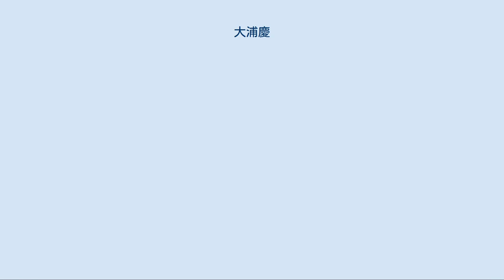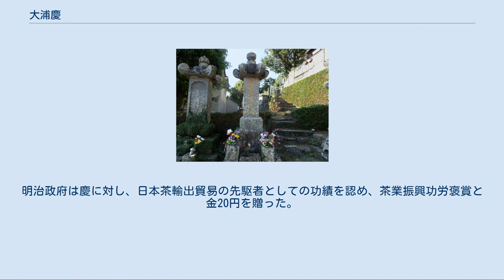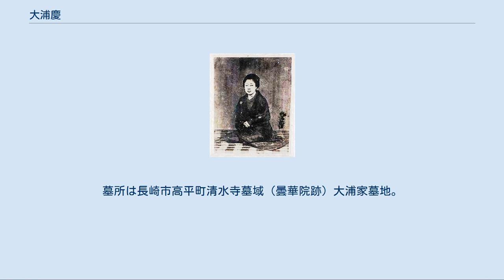大浦慶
1860年代に撮影されたとされる写真 大浦慶の墓 大浦 慶（おおうら けい、文政11年6月19日（1828年7月30日） - 明治17年（1884年）4月13日）は、江戸時代末期（幕末）から明治にかけての女性商人。
日本茶輸出貿易の先駆者。
楠本イネ・道永栄と並ぶ長崎三女傑のひとり。
 文政11年（1828年）に長崎油屋町で油商・大浦太平次と佐恵の娘として生まれる。
 大浦家は、賀古市郎右衛門の次男・大五郎（1818年 - 1837年）が婿養子として大浦家に入るが、慶が9歳のときに死去。
大五郎の死後、大浦家の財政は傾き、それに追い打ちをかけるように、天保14年10月24日（1843年12月15日）の夜に出来鍛冶屋町より出火し、今籠町・今鍛冶屋町・油屋町・今石灰町・新石灰町・高野平郷など家屋526戸が焼ける大火が発生し、大浦家は大損害を受けた。
この時、慶は大浦家再興に尽くそうとした。
 翌1844年、蘭学を学びに長崎にきていた天草の庄屋の息子の幸次郎（秀三郎とも）を婿養子に迎える。
しかし、慶はこの幸次郎が気に入らず、祝言の翌日に追い出した。
以後、死ぬまで独身を貫きとおすこととなった。
20歳のときに上海に密航したという説もある。
 嘉永6年（1853年）に通詞・品川藤十郎と協力して出島にてオランダ人・テキストルに嬉野茶を託し、イギリス、アメリカ、アラビアの3ヶ国へ茶を送ってもらうことにした。
この時、9斤の茶葉を三階級に等分し、各階級1斤ずつ各国に割り当てた。
そして同年9月、テキストルが出島から出港した。
 その約3年後の安政3年（1856年）8月にイギリスの商人、W・J・オールトが来航。
そこで、テキストルに託した茶の見本を見せ、巨額の注文を受けた。
嬉野茶だけでは足りず、九州一円の茶の産地を巡り、やっとのことで1万斤を集め、アメリカに輸出した。
これが日本茶輸出貿易の先駆けとなった。
文久元年（1861年）に南北戦争が勃発し、一時的に輸出は停滞するが、慶応元年（1865年）に終結した途端、爆発的に増え、翌年には長崎からの輸出はピークに達した。
安政から慶応にかけての約10年間は大浦家の全盛期であった。
 日本茶輸出貿易に成功した慶は名が知れ渡り、坂本龍馬・大隈重信・松方正義・陸奥宗光らと親交があったとされる。
 しかし、1860年代が終わろうとする頃、九州より大きい茶の産地である静岡からの輸出が増えて、茶の輸出業に陰りが見えはじめる。
このとき慶は違う商品の貿易も考えていた。
 明治4年（1871年）6月、慶の元へ熊本藩士の遠山一也が訪れ、イギリスのオールト商会と熊本産煙草15万斤の売買契約したため、慶に保証人になってほしいと頼んできた。
遠山は熊本藩から派遣されたように装い、連署人として同藩の福田屋喜五郎の名を勝手に使い、偽の印を押した証書を見せた。
また、遠山とオールトとの通弁を務めた品川藤十郎もしきりに連判することを勧めたため、慶は保証人を引き受けることにした。
 ところが、オールト商会は遠山に手付金3000両を差し出したものの、期限の9月になっても煙草は全く送られてこなかった。
そのため慶はオールト商会から手付金を返すように求められ、熊本藩と交渉し遠山家の家禄5ヵ年分に相当する約352両の支払いを受けたが、それが精一杯であった。
実は、遠山は輸入反物で失敗し借金を返済するために慶を騙したのであった（遠山事件）。
 明治5年（1872年）1月、慶はオールト商会から遠山、福田屋喜五郎と共に長崎県役所に訴えられ、慶も遠山と福田屋を訴えた。
7月から8月にかけての判決で、遠山は詐欺罪で懲役10年の刑を受けるが、慶は連判したということで1500両ほどの賠償金を支払うこととなった。
負債の3,000両（現在の価値でいえば約3億円ほど）と裁判費用及び賠償金を払うことになり、これで慶の信用も地に堕ち、大浦家は没落した。
家財は差し押さえられ、毎日慶の家に取り立てが来ていたという。
 明治12年（1879年）6月に元・第18代アメリカ大統領ユリシーズ・グラントが長崎に寄港した際は国賓として、各県令らと共に慶が艦上に上った。
その時、艦上にいた国賓で女性は慶だけであった。
 明治17年（1884年）、県令であった石田英吉が農商務省の権大書記官であった岩山敬義に、慶が既に危篤状態であるため生きているうちに賞をあげてほしいと要請したところ、4月5日に西郷従道から受賞の...